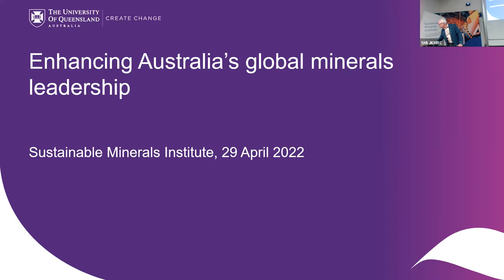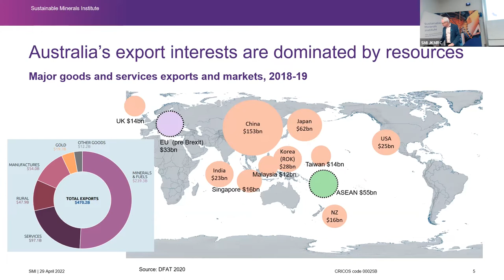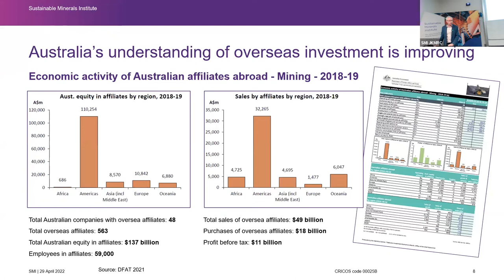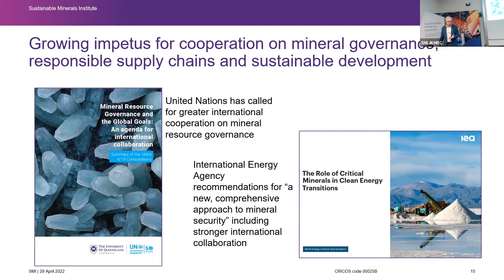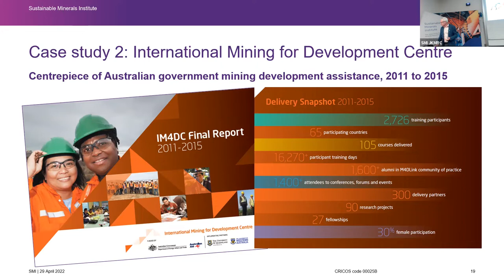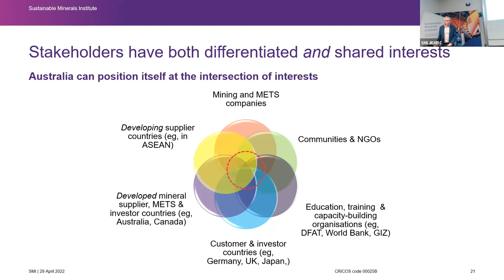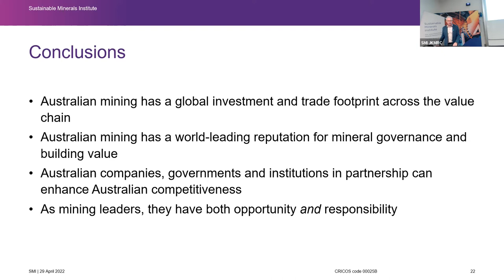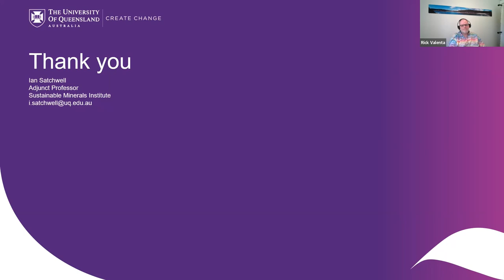Enhancing Australia’s leadership in minerals globally – JKMRC Friday Seminar 2022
This presentation on 'Enhancing Australia’s leadership in minerals globally' by Sustainable Minerals Institute Adjunct Professor Ian Satchwell, is part of the JKMRC Friday Seminar Series.

Abstract:  The Australian minerals sector extends far beyond national boundaries. It has become a formidable global enterprise operating in all of the world’s resources regions and across the value chain, from exploration, to financing and development, to mining and processing, and to mining equipment, technology and services. Australia is also a world leader in minerals sector governance and sustainability, and its successes are viewed by others as examples to which they aspire. In the face of fast increasing and rapidly changing global demand for minerals, Australia therefore has both commercial drivers and ethical responsibilities to work with other nations to help them do mining well and do well from mining. This presentation examines Australia’s global minerals investment footprint and governance interactions, and suggests how the Australian minerals sector and governments can work together to improve sustainability outcomes for the sector and its host jurisdictions.